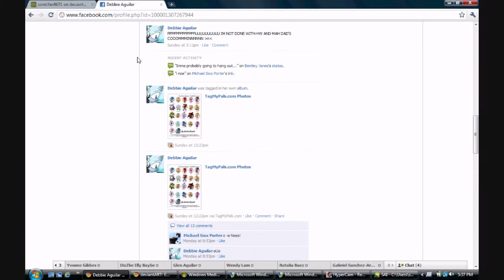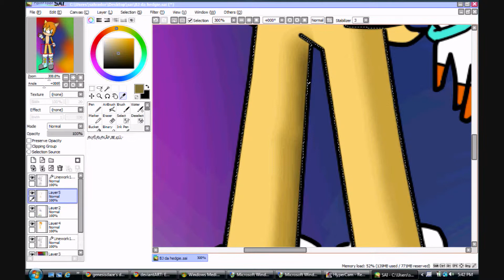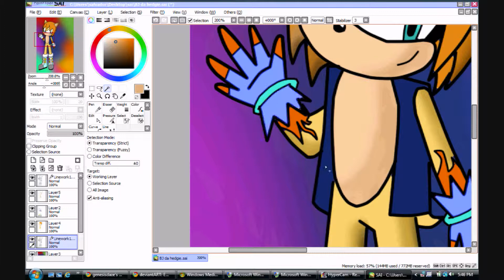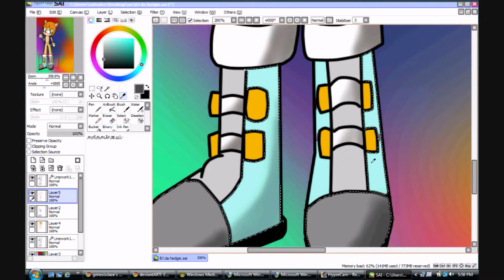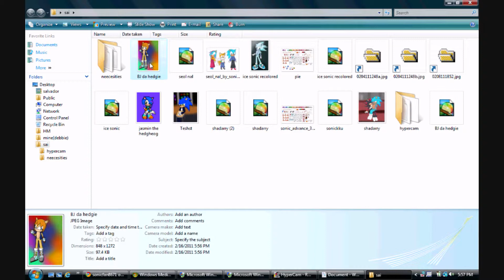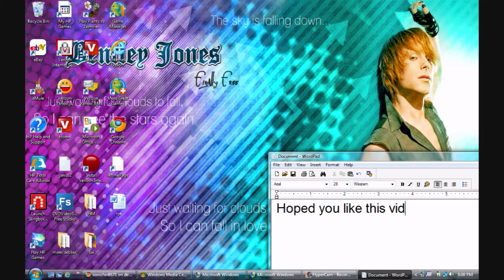.:Speedpaint:. Bentley Jones the Hedgehog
Hope you like! I made this go go with the picture!
It's 8 min because of the STUPID windows moviemaker for vista.